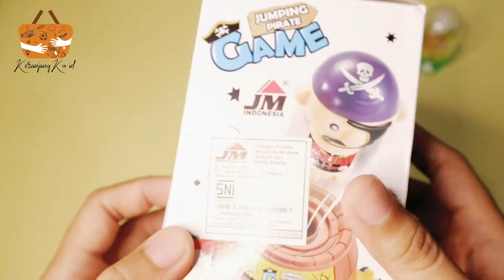4 mainan unik menyenangkan